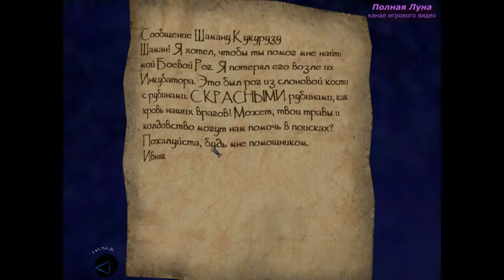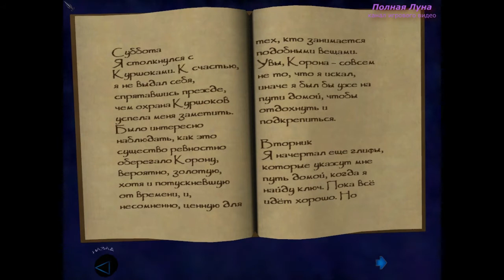Thief DS #7 - Гаррет в Подземной Цитадели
Настали тяжкие времена для мастера-вора Гаррета, куда ни глянь - всюду норовят ткнуть какой-нибудь острой железкой. Прознав о нашем трудовом подвиге, на улицы вышли члены ордена Молотов и язычники, пылая праведным гневом и желанием поквитаться -_- вот нет чтоб проявить понимание и сочувствие, тяжко нынче быть воином плаща и кинжала.. а уж цены-то какие кусачие - сходишь порой на дело, а всей прибыли на пальцах посчитать можно.. В общем, решено -  надо залечь. Под землю. Сходим-ка в гости к знакомому Ихтиандру..